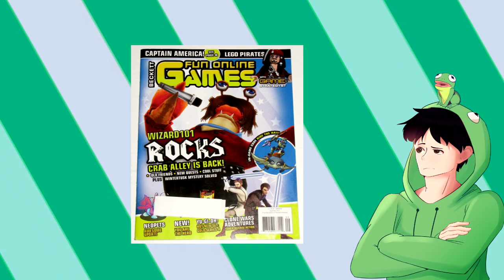Things I miss about Wizard101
You can miss 100% of the shots you make.